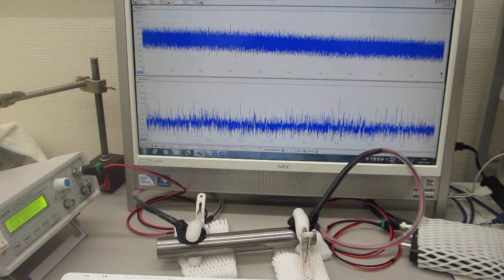超音波を利用した「振動計測技術」（基礎実験）